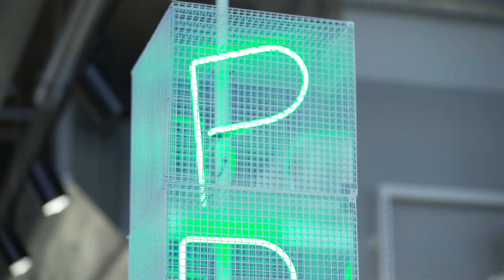PRIMARK | Store Safari | Wuppertal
Herzlich willkommen bei der Store Tour von PRIMARK in Wuppertal!
Hier findest Du auf zwei Etagen alles, was dein Shoppingherz begehrt: aktuelle Fashion-Highlights für Damen, Herren und Kids, sowie Beauty- und Homeartikel.

Komm vorbei, wir freuen uns auf Dich.